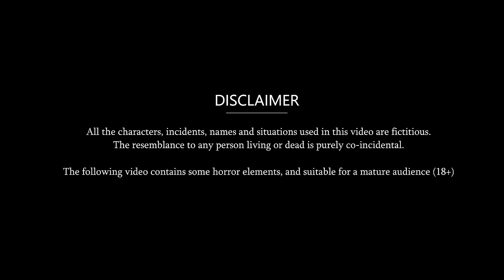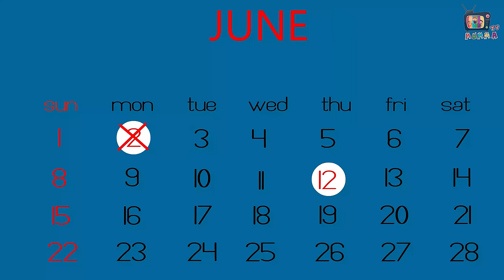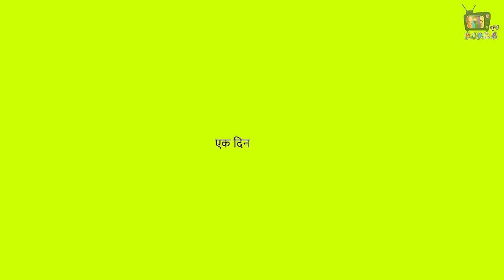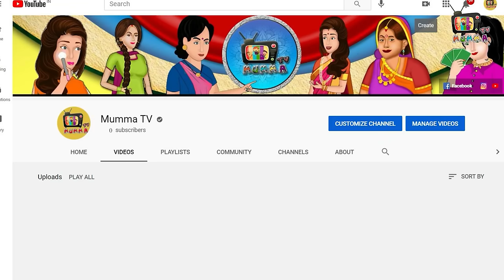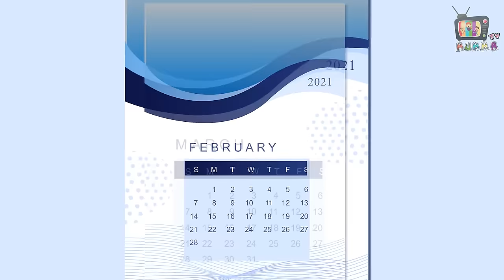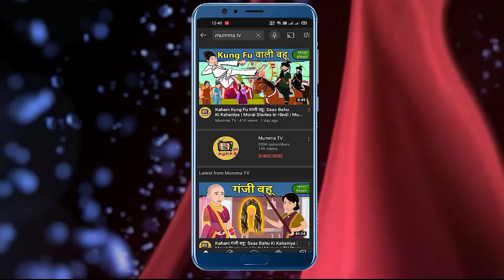Kahani 3 पदोड़ी बहुएं: Saas Bahu ki Kahaniya | Stories in Hindi | Moral Stories in Hindi | Kahaniyan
Welcome to the mummatv hindi moral stories channel. Mumma TV channel and all its videos comply with 'CHILD ONLINE PROTECTION' (COP) and 'YOUTUBE PRIVACY POLICY' and 'GUIDELINES'. The following video is suitable for a mature audience (18+). All the characters, incidents, names, and situations used in this story are fictitious. The resemblance to any person living or dead is purely Co-incidental.

Mummatv creates the hindi animated saas bahu stories with the amazing storylines.We are always thankful to see the love you give us. Please share your feedback in the comment box & please follow "YOUTUBE GUIDELINES" before comment. Thanks for your love and support.